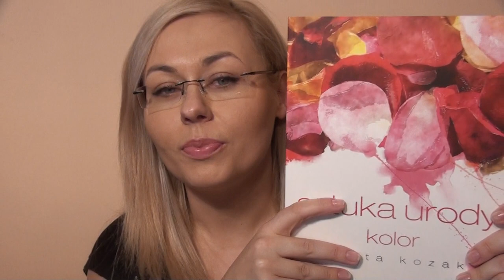ROZDANIE"Wiosna z Virtualem"[OnTheLineWithAlex]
REGULAMIN
1.Wykonać makijaż wiosenny min.3 kosmetykami firmy Virtual
2.Musisz mieć 18 lat lub zgodę rodziców na udział w rozdaniu.